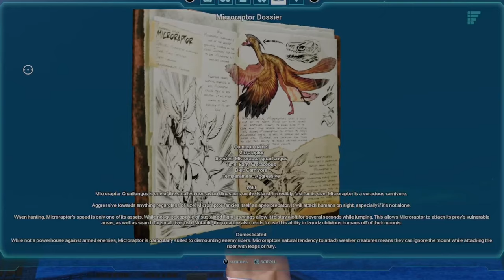Microraptor Dossier || Explorer Note x Ark Survival Ascended from Official PVE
It's right next to that path, the Microraptor Dossier.

I think we all agree that Microraptors are not really useful in PVE

We wonder if anyone will use their skills in PVP? 🤔🤔🤔

Can you find the Microrapter Dossier?